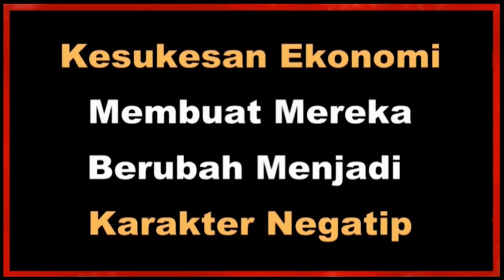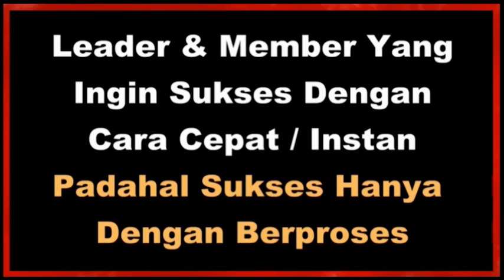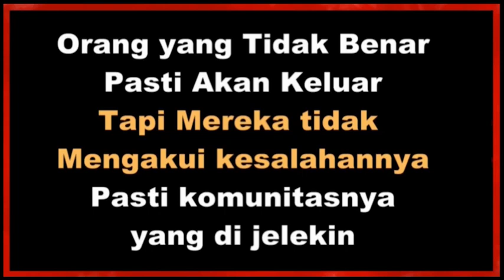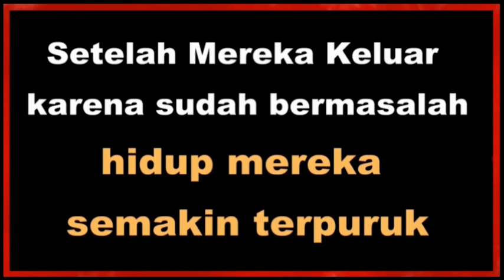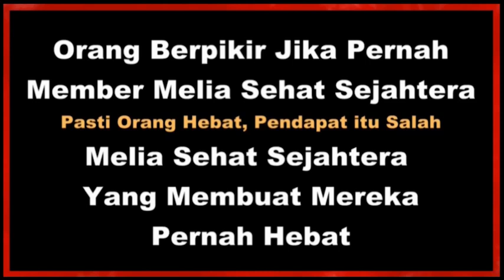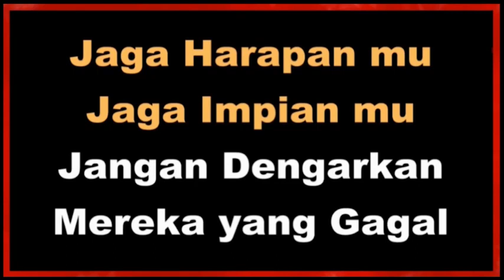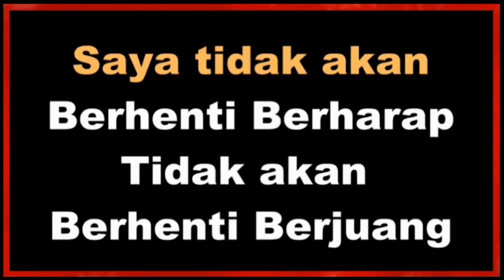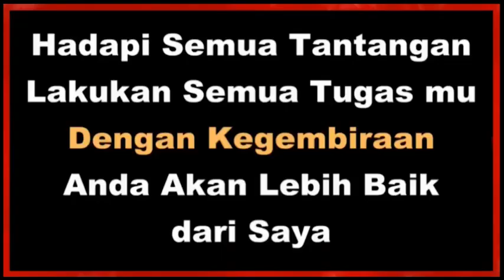Jujur & Tulus meraih Sukses Bersama Melia Sehat Sejahtera